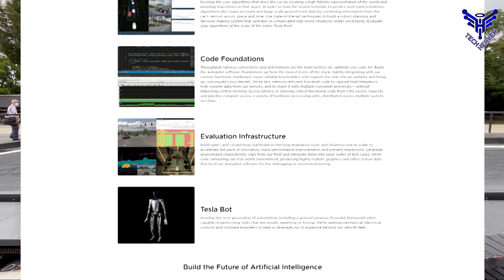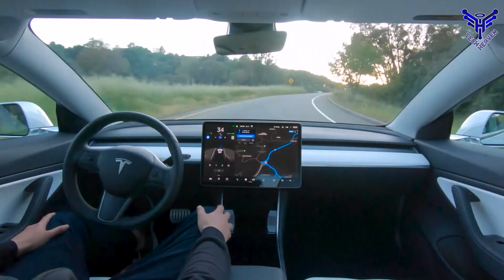Elon Musk Unveils Tesla's Incredible Optimus Robot at Tesla AI day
✅: Elon Musk Unveils Tesla's Incredible Optimus Robot at tesla.
Welcome to our Tech Heaven Youtube Channel. In this video, we'll discuss Elon Musk's incredible new robot.
Incredible Optimus Robot from Tesla Revealed by Elon Musk's Vision for the Future.

The Optimus Robot is Tesla's most sophisticated robot to date. In this video, I will describe the technical specifications and capabilities of this robot. Now prepare to have your mind blown

In the year 2022, the globe will see the development of AI to new heights (AI). The globe is buzzing with anticipation because today is Tesla's AI Day. Optimus Robot, Tesla's newest artificial intelligence invention, is soon to be unveiled by CEO Elon Musk.

On the 2022 Day of Artificial Intelligence, Tesla
Tesla has spent years creating an AI-enabled robot that has the potential to alter the course of human history. It's time to show the world what we've been working on over the last several months of research and development. Elon Musk and his colleagues want to showcase the magnificent Optimus Robot at a worldwide event called Tesla AI Day in 2022.
People from all across the globe will tune in to see Tesla AI Day. The whole planet is throbbing with excitement; now that we know the exact timing and nature of the event, let's examine it more closely.
You might be in search of some cool gadgets, tech-related news, or something that has recently been launched. Well, you have landed in the right place buddy! We cover all the Tech related things on our channel. 🚀💻